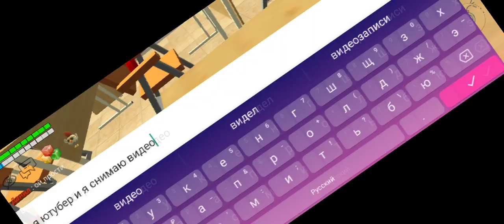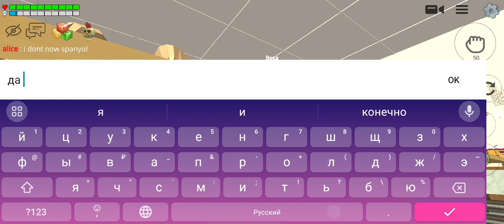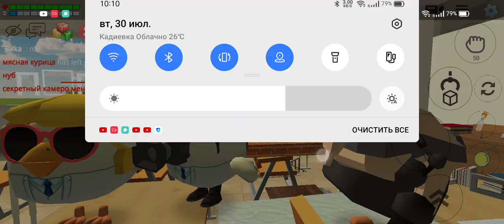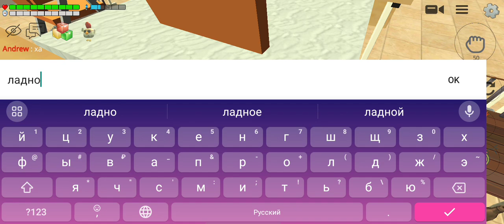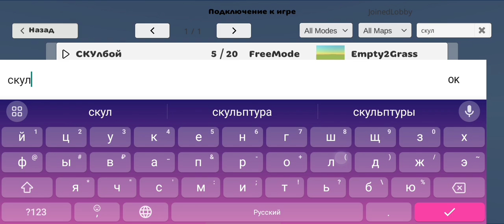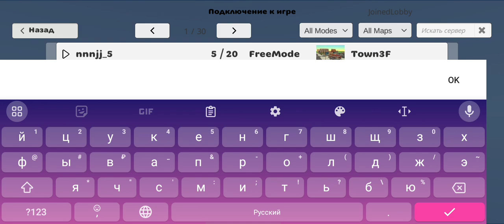оцениваю 2 сервера в чг